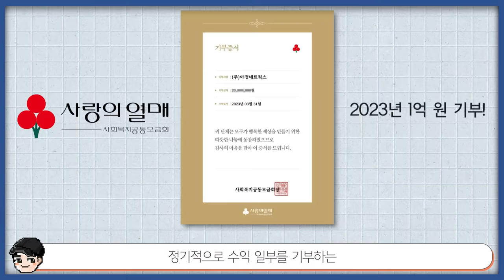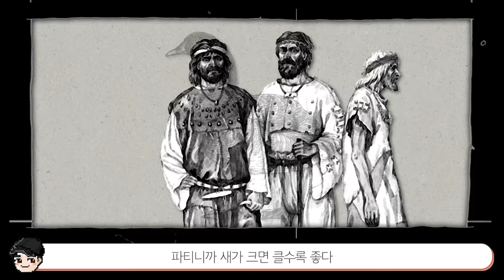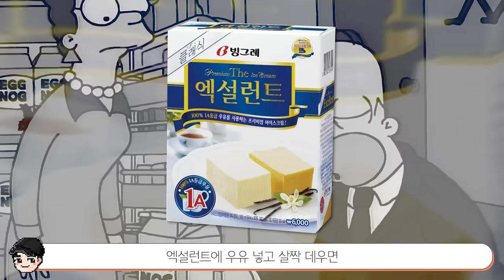심슨 속 신기한 미국 크리스마스 음식&문화 TOP7 미춰버린 미국 크리스마스 음식 클라쓰 [빠퀴]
미국 도 명절 잔소리가 있다니..
심슨 속 미국 음식들은 한번 먹어보고 싶네요. 특히 펌킨파이랑 에그노그!!

*본 영상에는 아정당의 PPL이 포함되어 있습니다